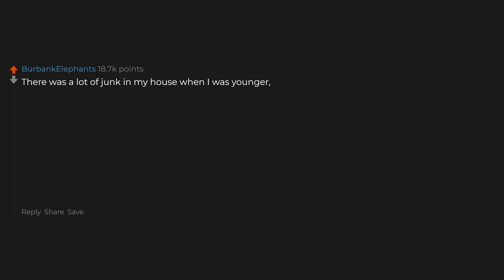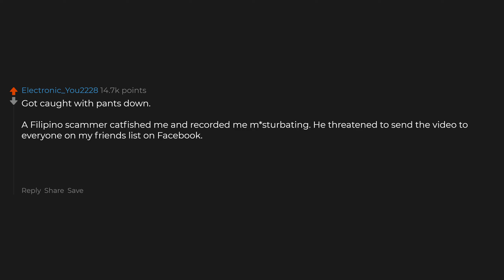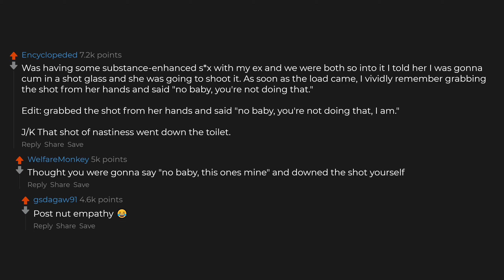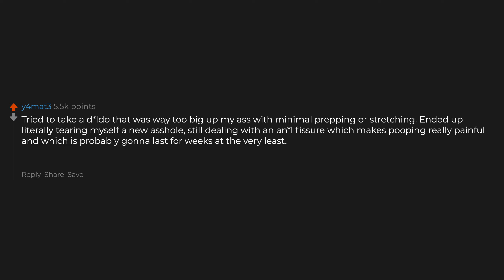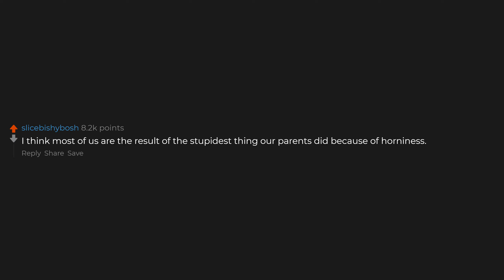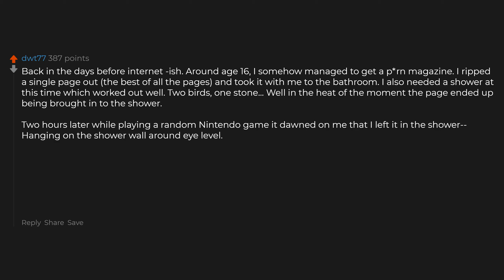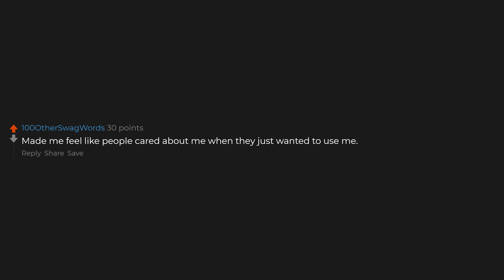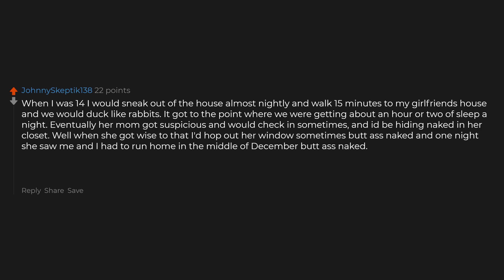What's The Craziest Thing Your H*rnyness Made You Do?